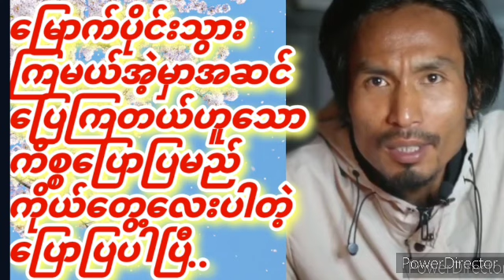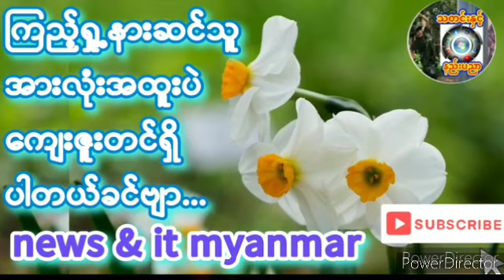၂၀၂၃- ဒီဇင်ဘာ ၁၃